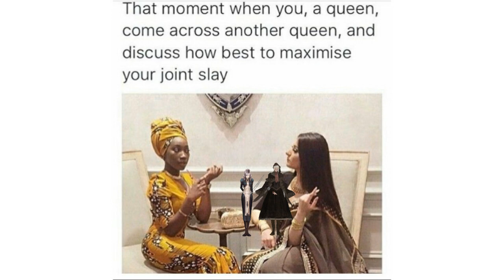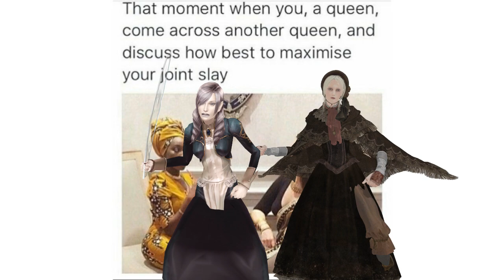girls jopping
im never gonna stop making these i dont care